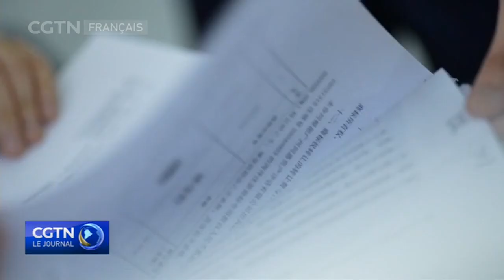Chine : le Programme pour l'emploi des jeunes de la région de la Grande Baie va devenir permanent